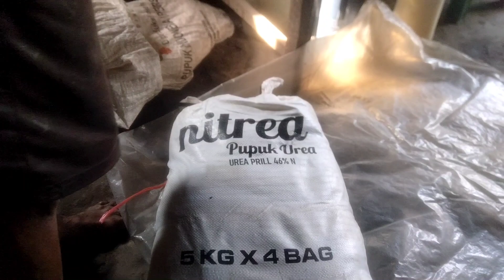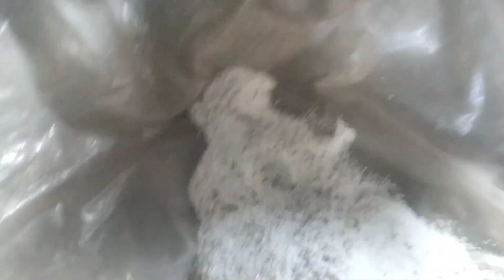ke kebun sederhana , memupuk padi umur 10 hari setelah tanam bersama ayah